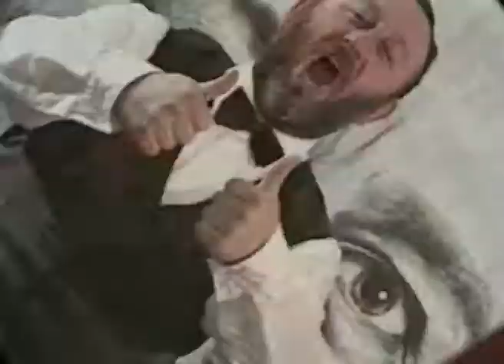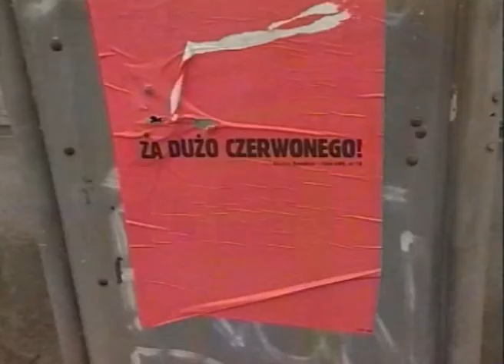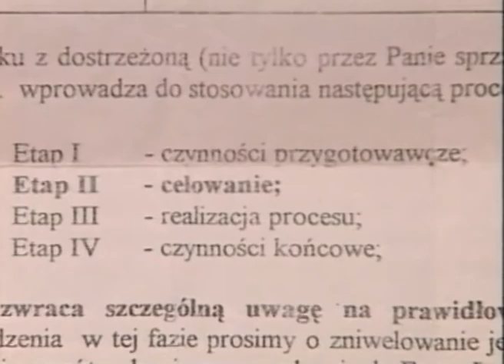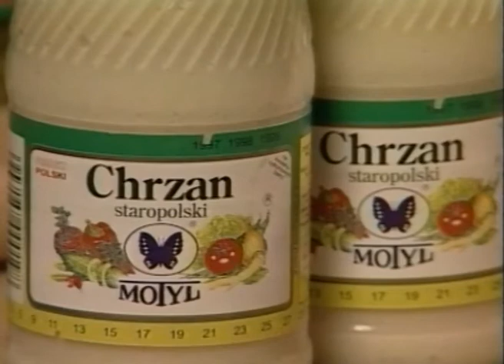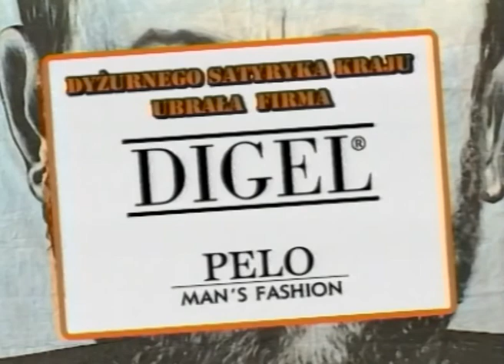Dyżurny Satyryk Kraju odc. 98